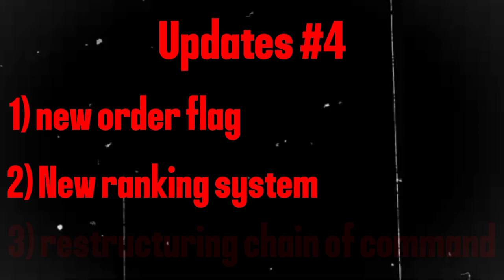new order: discord server update #4